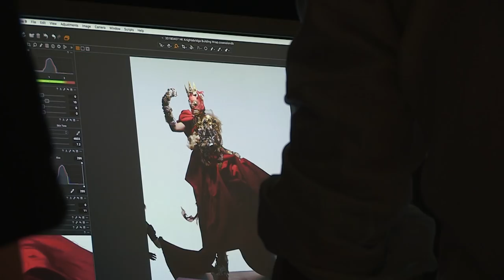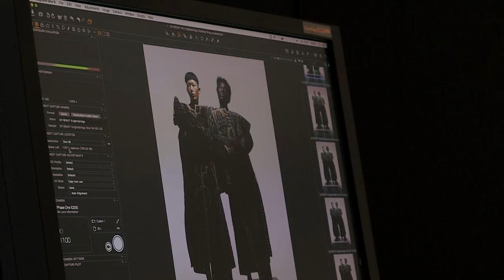The Making of Nick Knight's Biggest Fashion Story Ever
Watch the making of Nick Knight's 'The Knights of Knightsbridge'

Highly-structured armour-like creations are the subject of an 11 metres high and 120 meters wide photographic installation by Nick Knight on the façade of the Knightsbridge estate in Central London. Entitled The Knights of Knightsbridge, the installation features 18 striking fashion images depicting creations from fashion designers including, Gareth Pugh, Rick Owens, Iris van Herpen, Yohji Yamamoto, Moncler, Maison Margiela, alongside an archival piece from Dior Couture by John Galliano.

Online Edit By: Morgan Gu
Offline Edit: Cookie Moon